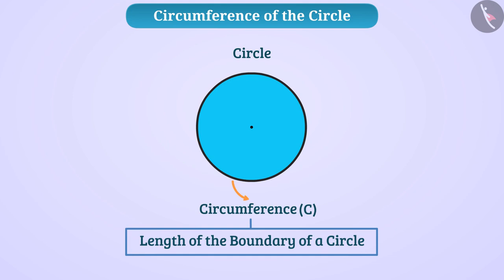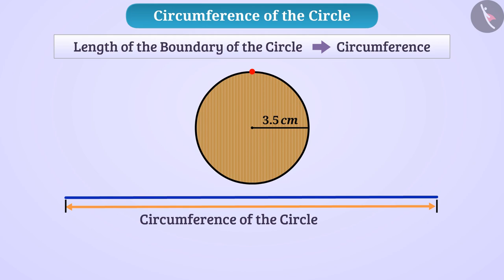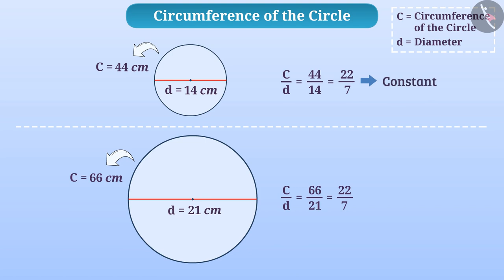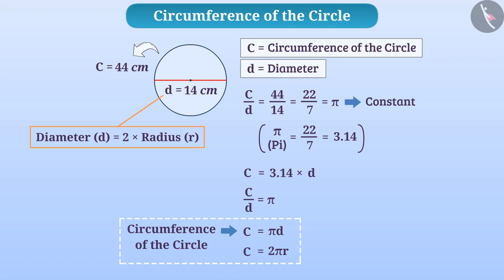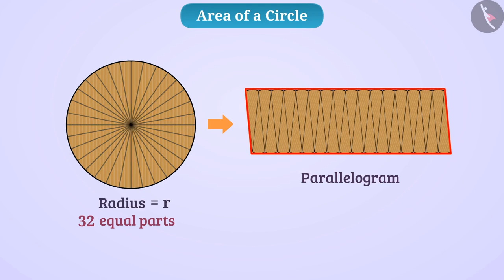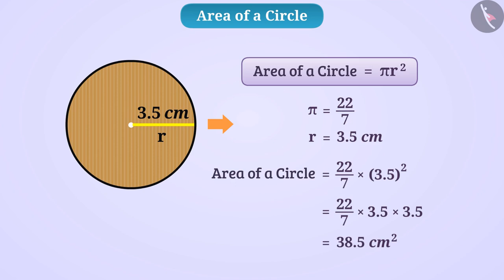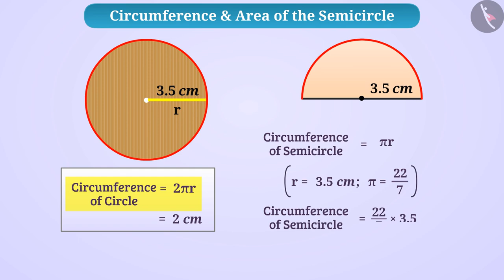Circumference and area of circle and semicircle | Part1/3 | English | Class 7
Circumference and area of circle and semicircle | Part1/3 | English | Class 7 | NCERT

Circumference and area of circle and semicircle | Perimeter and Area of 2D Shapes | Grade 7 | NCERT | Perimeter and area

Welcome to part 1 of Circumference and area of circle and semicircle. In this video, we will discuss the concept of Circumference and area of circle and semicircle.